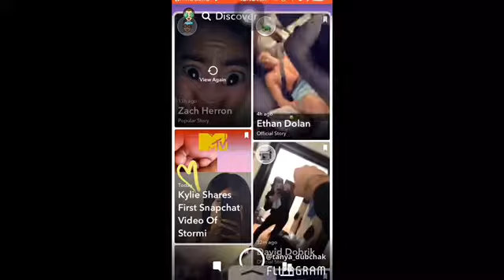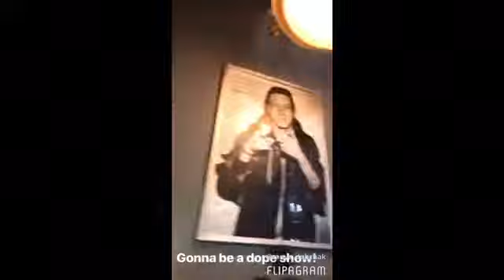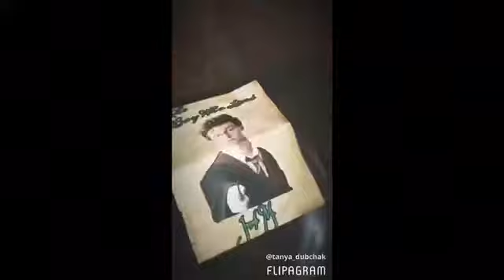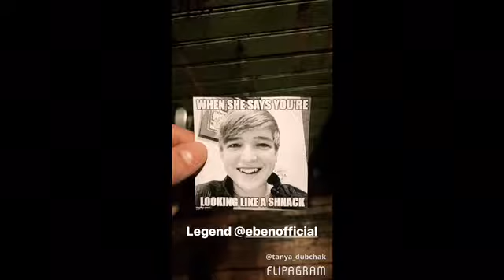Why Don’t We the BEST Cute and Funny Moments // Instagram Stories of 2018 (Part 5)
Why Don’t We // Cute and Funny Moments // Instagram Stories

Zach Herron
Jack Avery
Daniel Seavey
Corbyn Besson
Jonah Marais
Beauty Chickee
Corbina
Donah
Dorbyn
Jachary
Janiel
Jorbyn
Noodle Head
Hooked
Invitation Tour 2018
Europe Invitation Tour 2018
Trust Fund Baby